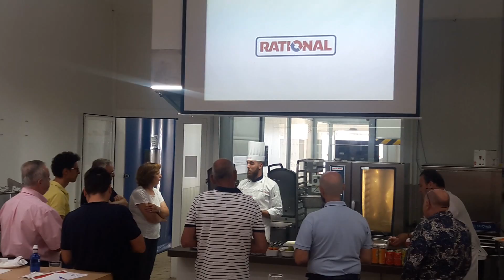Taller CookingLive de equipos RationalAG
Video-resumen del taller cookinglive de equipos Rational celebrado en Villena Impulsa el pasado 10 de julio de 2019.